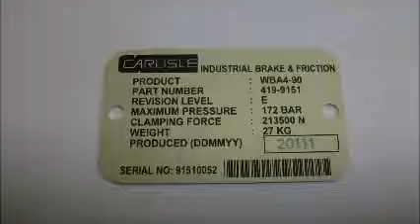Dot Pin Marking / Name Plates with automated shuttle feed system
Pneumatic/Dot Peen Marking Machine 1203/1509/1840